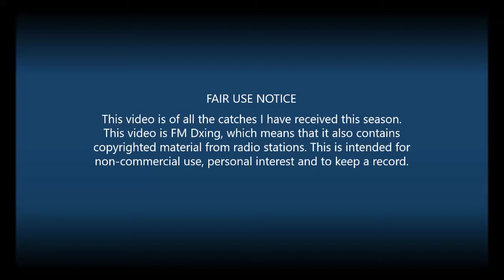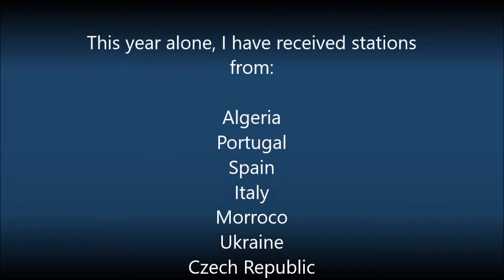SPORADIC-E 2018 – FM DX – All Catches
I have worked really hard in my spare time to make this video, it was worth it! Below are a few comments.
23rd of May was when I found Sp-E by accident when I was tuning around I was amazed when I received Portuguese stations and this was the first time receiving Sp-E this year.

28th of May was a very strong opening, of which I identified 12 stations!

1st June was a particularly clear receptions and brought over Italian stations which filled the FM band that evening. It was nice listing to a bit of that.

3rd of June, Sp-E just went on and on and on all day! from about 9:45am to 4pm I got a bit tired of recording that day.

4th June, - The eastern Europe opening - this was an epic opening in fact two openings, one at about 3pm from spain, then later I thought I might try out scanning around the OIRT band 64-76MHz just to see, and I got stations from Ukraine! I also enjoyed getting strong signals from Poland, Romania, and Czech Republic as well the opening lasted well into the evening until about 8pm.

Remarks:-

R enne lamezia - One of my favourite recordings, it just found it’s way in amongst scanning around (long distance but short lasting!)

RAI R uno - Love this recording, the song and the jingle, a lucky catch!

SER - I had trouble with receiving this station  as I have a strong local station on 88.1 (BBC Radio 2, Guildford) and the SANGEAN doesn’t filter out adjacent frequency stations very well, so what you can hear is me switching to my other radio which has an IF Filter to get clearer reception. Due to this I missed the top of the hour pips at 2pm never mind, still got a good recording.

R. Zu - RDS Display reads “RADI FMU” because the stations changes between “RADIO ZU” and “98.5 FM “

Radio Nacional de España / Also known as ‘RNE 1’
This is my shortest distance by Sporadic-E so far!

HRT HR 1 Also known as ‘Hrvatski radio ’
I'm really sorry I haven't uploaded in so long, it has been a stressful time for me and I'm trying to cope with so much going on at once. So please forgive me,

I hope everyone's all right! I'm still here and plan to return because I need to show you all the stars and the fininshed kitched, plus I got some good games to play. Until next time bye! ;D

THE BEST YOUTUBERS EVER!

Note that "FizzLizz214 - Minecraft & More" is not active anymore!

This video is intended for non-commercial use only, and should not be copied, sold or reuploaded